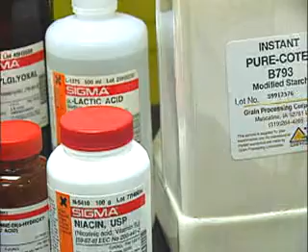Chemists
Conducts research, analysis, synthesis, and experimentation on substances, for such purposes as product and process development and application, quantitative and qualitative analysis, and improvement of analytical methodologies: Devises new equipment, and develops formulas, processes, and methods for solution of technical problems. Analyzes organic and inorganic compounds to determine chemical and physical properties, utilizing such techniques as chromatography, spectroscopy, and spectrophotometry. Induces changes in composition of substances by introduction of heat, light, energy, and chemical catalysts. Conducts research on manufactured products to develop and improve products. Conducts research into composition, structure, properties, relationships, and reactions of matter. Confers with scientists and engineers regarding research, and prepares technical papers and reports. Prepares standards and specifications for processes, facilities, products, and tests.